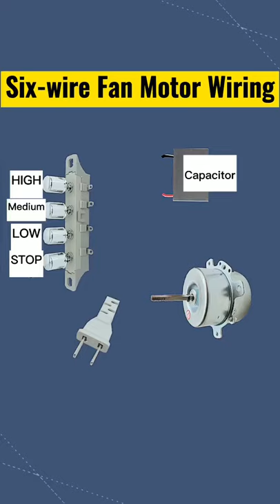Six-wire fan motor wiring